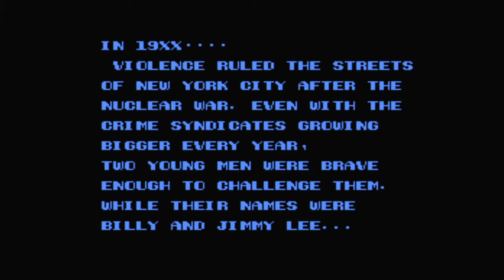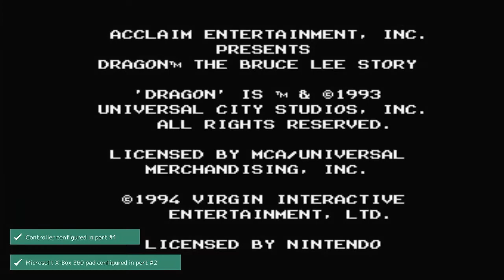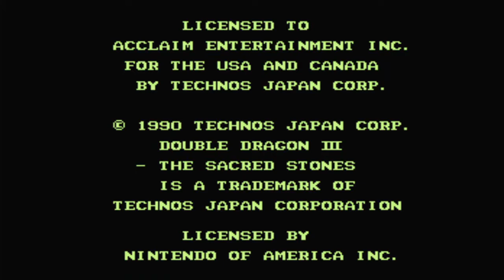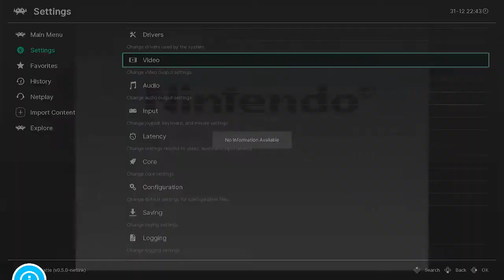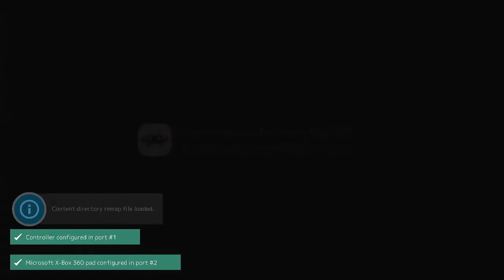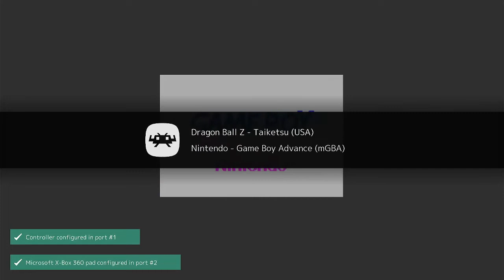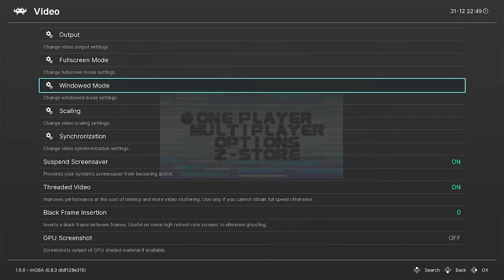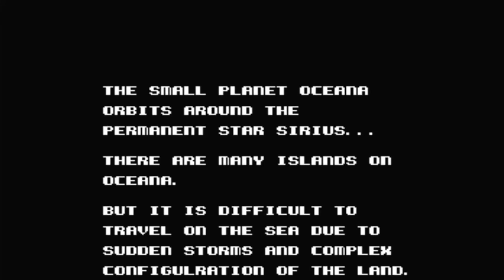Playing 17 games with the word "Dragon" in the title from my Super Console X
Another Testing Out Games videos from my Super Console X. I've chose 17 games with the word "Dragon" in them to play for a little bit; THESE ARE GAMES I HAVE NEVER PLAYED!

Some are good, some not.

**NOTE: I apologize, but i did call Double Dragon 2 title Double Dragon 3 at the start. I did correct myself once I was done playing that

CHAPTERS
1. Double Dragon 2 (NES)- 00:00
2. Dragon: The Bruce Lee Story (SNES)- 9:00
3. Castle of Dragon (NES)- 12:36
4. Double Dragon 3 (NES)- 14:39
5. Dragon's Liar (NES)- 17:24
6. Dragonheart (GB)- 21:22
7. Battletoads & Double Dragon (SNES)- 25:37
8: Double Dragon (GEN)- 28:45
9. Double Dragon V (SNES)- 33:10
10. Dragonball Z: Super Butouden (SNES)- 36:12
11. Dragon Wang (SG-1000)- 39:48
12. King of Dragons (SNES)- 42:18
13. Dragonball Z: Taiketsu (GBA)- 49:44
14. Challenge of the Dragon (NES)- 52:56
15. Dragon's Liar (SNES)- 54:39
16. Dragon Wars (NES)- 57:15
17. Double Dragon Advance (GBA)- 1:03:44